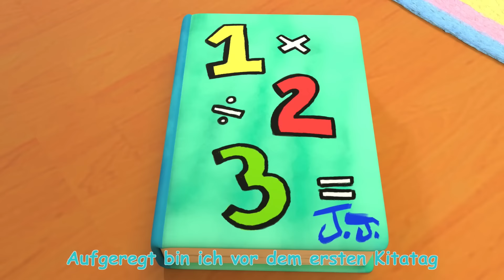Das Strandlied | CoComelon Deutsch | Cartoons und Kinderlieder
Das Strandlied
Die Familie CoComelon geht an den Strand, dort bauen sie eine Sandburg und spielen im Meer! Das macht Spaß!

Strandlied 0:00
Tierisches Tanzlied 2:49
Klingelilu 5:43
Der erste Kitatag 8:13
Basketballlied 11:02
Schlaf, kleines Baby 13:56
Hamsterlied 16:06
Aufraümlied 18:37
Morgen fängt die Kita an 21:21

Mama,
Papa: Kommt, es geht los,  -  die Hitze ist groß.

   -  Es wird Spaß gemacht, die Sonne lacht.

  Nur Sand und Meer, das macht was her!

Mama,
Papa,
Kind: Wir bau’n, bau’n, bau’n ‘ne Sandburg,

  bau’n, bau’n, bau’n ‘ne Sandburg.

  Wir bau’n, bau’n, bau’n ‘ne Sandburg

  und spielen hier am Strand!   -   -

Mama,
Kind: Kommt, es geht los,  -  die Hitze ist groß.

Mama,
Papa,
Kind: Wir plantschen, plantschen in den Wellen,

  plantschen, plantschen in den Wellen.

  Wir plantschen, plantschen in den Wellen

Mama,
Kind: Es springt, springt unser Strandball,

  springt, springt unser Strandball.

  Es springt, springt unser Strandball,

  wir spielen hier am Strand!   -   -

Mama,
Papa,
Kind: Wir lassen den Drachen steigen,

  lassen den Drachen steigen.

  Wir lassen den Drachen steigen

Weitere tolle und unterhaltsame Playlisten: